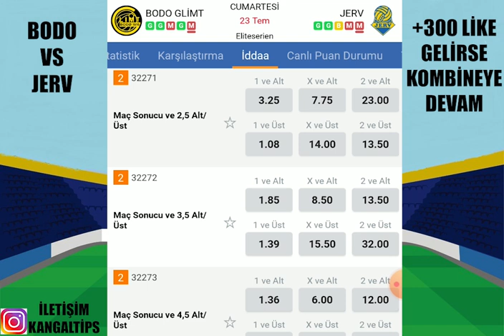TEBRİKLER.. HIZ KESMEDEN ! 23 TEMMUZ 2022 İDDAA TAHMİNLERİ